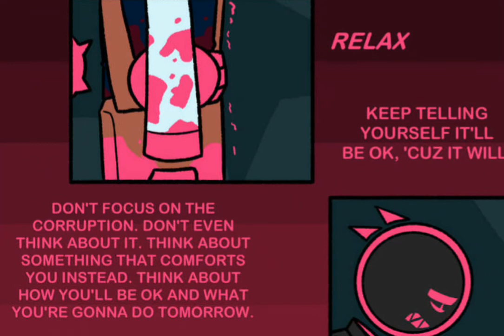JSAB: help // Comic by [Deltaqi] part 3.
this comic is not mine see who made it 🤟